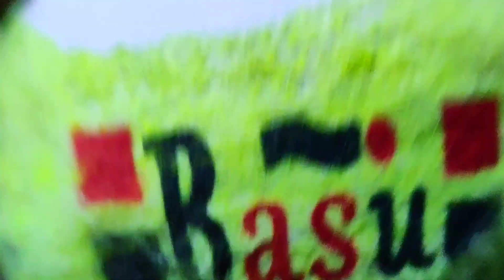219 of 365 Days Vlogs Challenge : Prank gone wrong😝 Curtain Ke Peeche Kya Hai?😱 | Virender Roshan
219 of 365 Days Vlogs Challenge
Prank gone wrong😝 Curtain Ke Peeche Kya Hai?😱